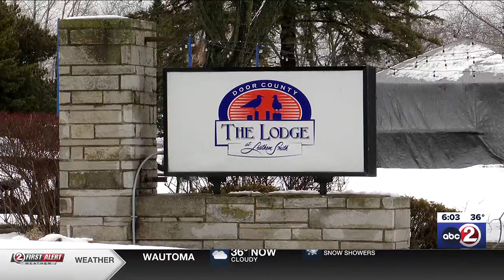Sturgeon Bay hotel opens its rooms for families without power